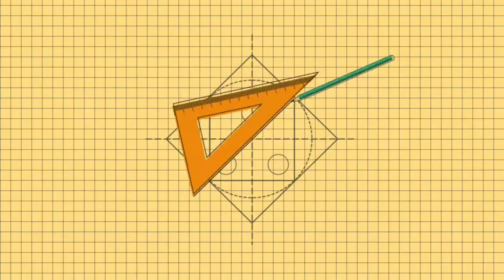Realistic drawing! Using oil pastels |KARANTH STUDIO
Art is a diverse range of human activities in creating visual, auditory or performing artifacts , expressing the author's imaginative, conceptual ideas, or technical skill, intended to be appreciated primarily for their beauty or emotional power.Other activities related to the production of works of art include the criticism of art, and the study of the history of art.

How to draw realistic lotus step by step tutorial

realsitic drawing